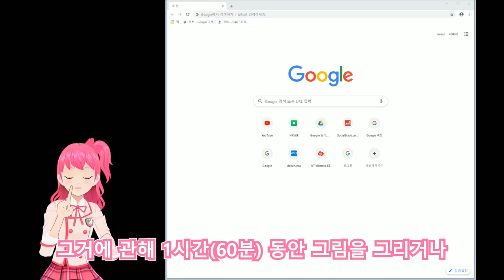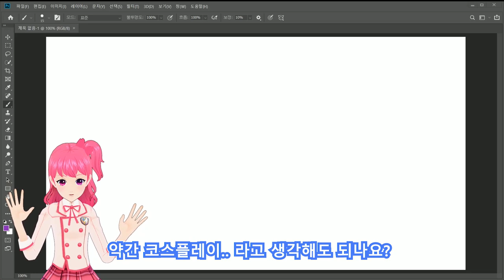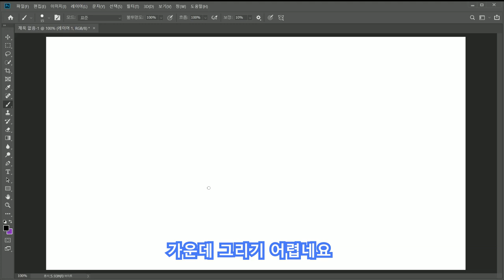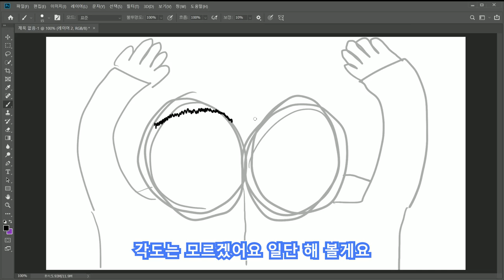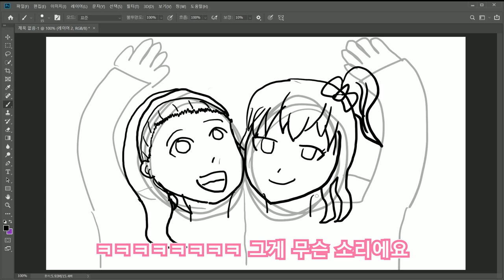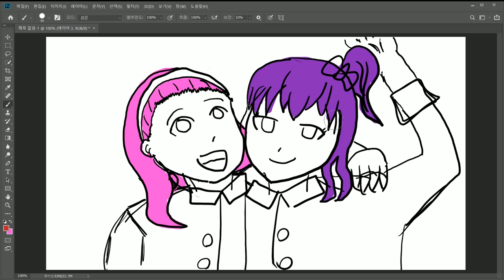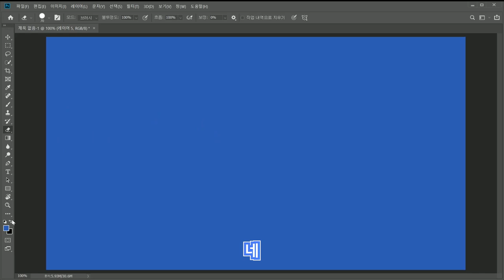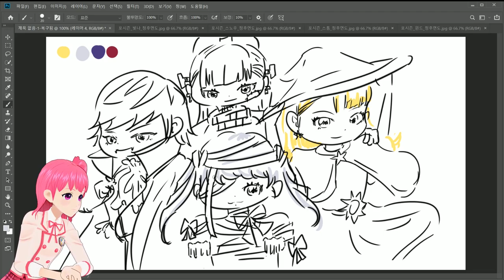혹시 '전력'을 아시나요?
여러분 전력이란 무엇입니까?
그건 바로
'특정 키워드를 주제로 놓고 일정 시간동안 전력을 다해 연성(그림, 글 등의 창작활동)을 하는 것을  말하는 것' 입니다
여러분!!~